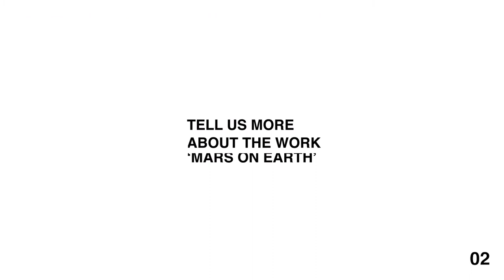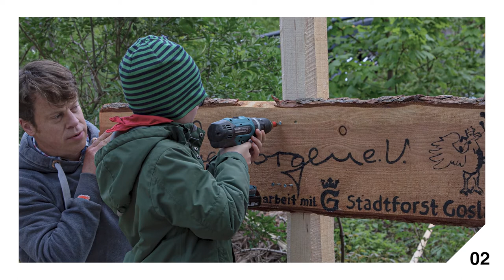CROSSOVER ANDREAS GREINER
CROSSOVER, Episode #02 with Berlin based Andreas Greiner.

We talked about art and technology, artificial intelligence, and his artistic practice dedicated to sustainability and Nature.Greiner has devised a practice that encompasses time-based, living and digital sculptures, photographs, and video, with a concentration on the influence of anthropogenic interventions on the form and evolution of “nature.”